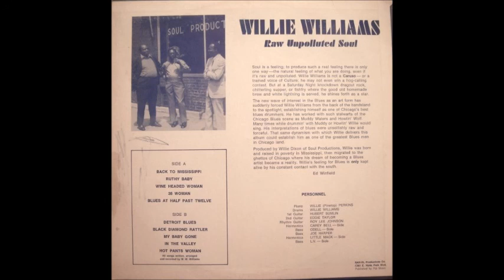Willie Williams Blues at half past twelve Raw unpolluted soul